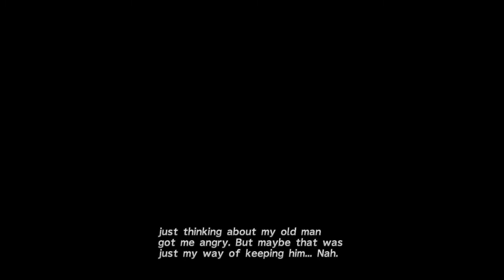Final Fantasy X:Nasty Sinspawn pt4